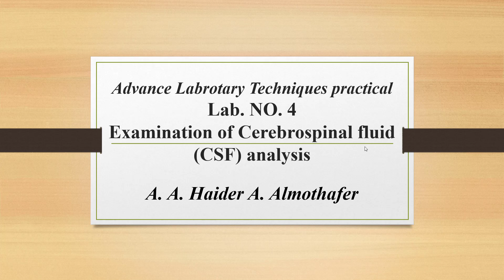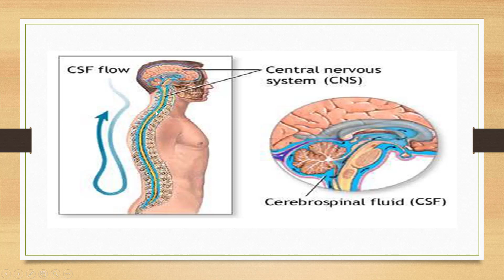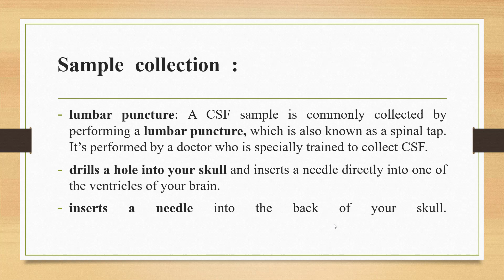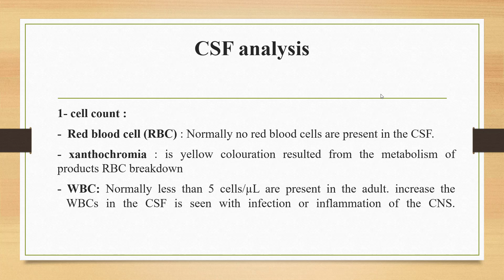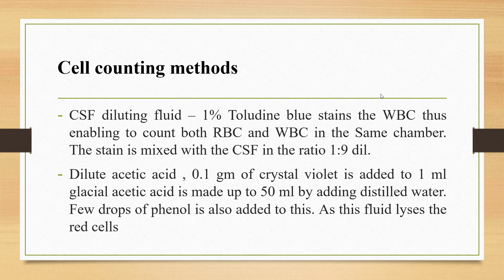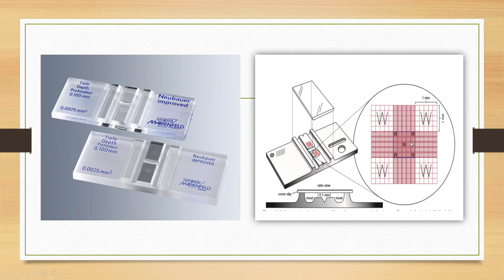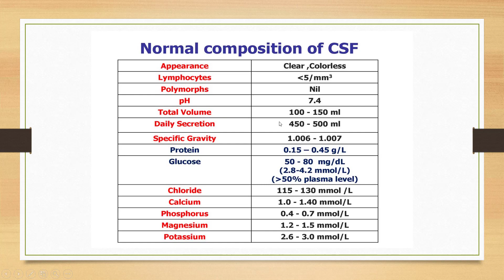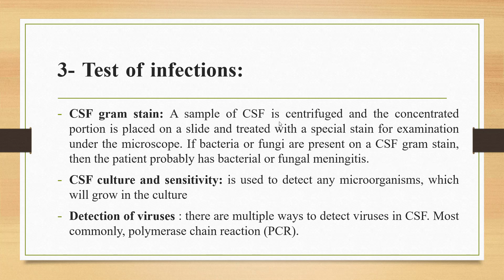تقنيات مختبرية : CSF test